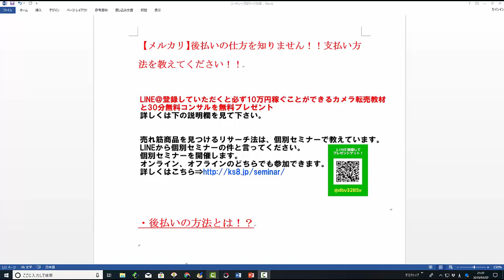【メルカリ】クレジットカードのコンビニの後払い方法が分かりません！初心者ですが、後払い決済の方法を教えてください！【佐々木一之】